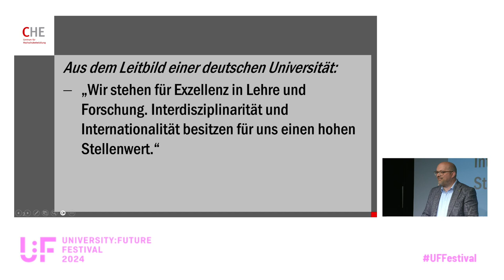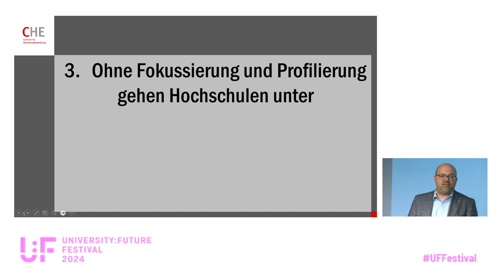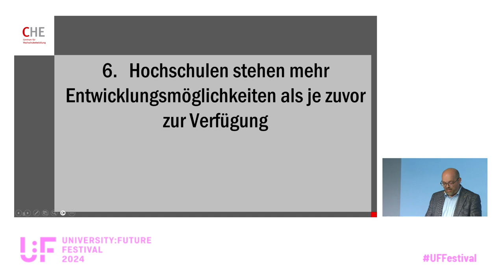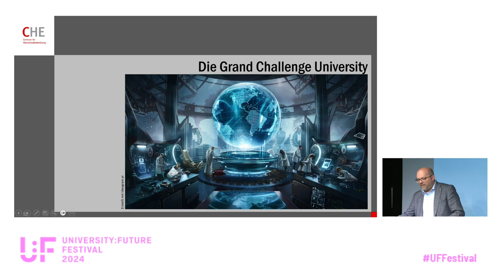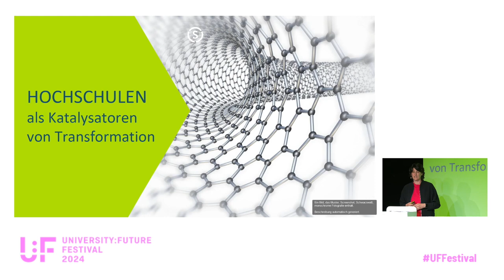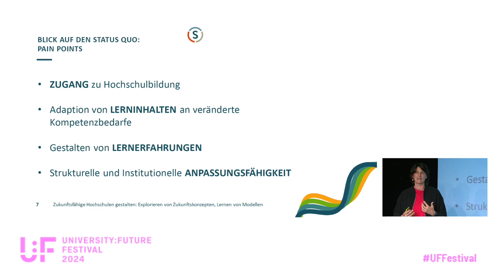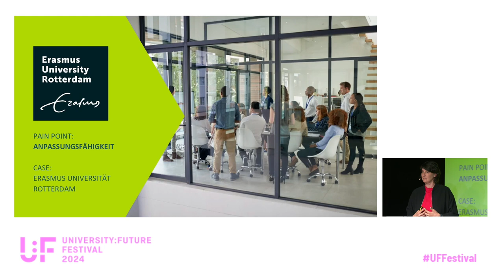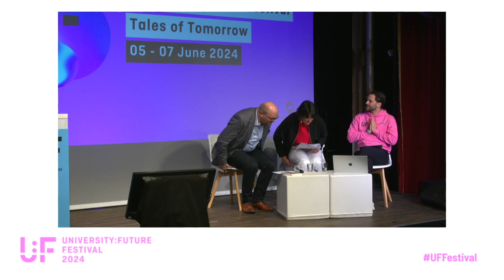Bereit für den Aufbruch! Konzepte und Szenarien für die Hochschule von Morgen - Frank, Müller - U:FF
Bereit für den Aufbruch! Konzepte und Szenarien für die Hochschule von Morgen: Eine Panel Dicussion von Andrea Frank und Ulrich Müller auf dem University:Future Festival 2024.

Was können wir von innovativen (internationalen) Beispielen für die Gestaltung von Hochschulen in Deutschland lernen? Wie können Zukunftsszenarien den Weg zur visionsgeleiteten Hochschulentwicklung inspirieren? Wie kann Aufbruch gelingen?

In der Session stellen Andrea Frank (Stifterverband) und Ulrich Müller (CHE Centrum für Hochschulentwicklung) die zentralen Ergebnisse von zwei aktuellen Publikationen vor, die Impulse für eine zukunftsorientierte Hochschulentwicklung liefern. Andrea Frank präsentiert eine internationale Explorationsstudie des Stifterverbandes, in der bundesweite und internationale Beispiele innovativer und zukunftsfähiger Hochschulkonzepte hinsichtlich ihrer Wirkung und Erfolgskriterien analysiert, und Transferpotenziale und sowie Handlungsempfehlungen für den deutschen Hochschulkontext aufgezeigt werden. Ulrich Müller spricht über die Publikation "Die authentische Hochschule: Wirksame Hochschulidentitäten in Zeiten des Umbruchs" von ihm und Frank Ziegele, in der die Autoren zwölf innovative Hochschulmodelle der Zukunft entwerfen, die aktuelle Trends im Hochschulsystem systematisch weiterdenken.

Im Anschluss an die schlaglichtartige Vorstellung diskutieren Andrea Frank und Ulrich Müller gemeinsam mit den Teilnehmenden, welche Ableitungen sich für den deutschen Hochschulkontext ergeben und wie die erfolgreiche Gestaltung einer zukunftsfähigen Hochschulbildung gelingen kann.

Andrea Frank ist stellvertretende Generalsekretärin und Mitglied der Geschäftsführung des Stifterverbandes.

Ulrich Müller ist Mitglied der Geschäftsleitung und Leiter politische Analysen im Gütersloher Centrum für Hochschulentwicklung (CHE).